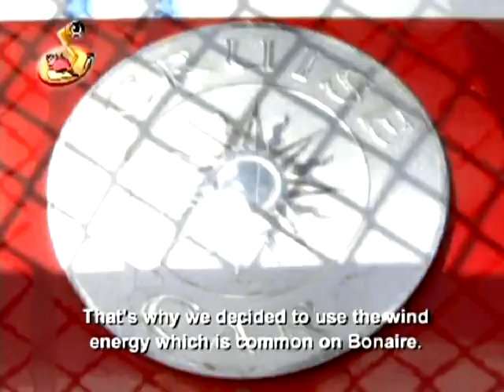Caribbean Kids News problem with solarcar 08-02-10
Caribbean Kids News. Problems with solar car in Bonaire. Reporter Edgar Janga